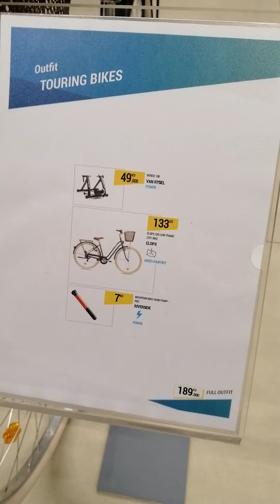Outfit Touring Bike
Classic Bicycle in the Showroom. Enjoy!